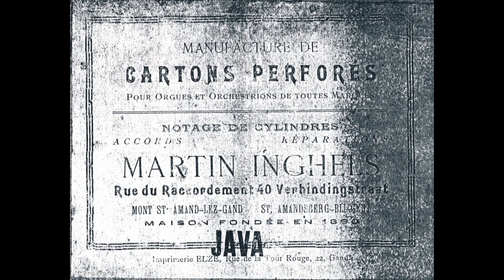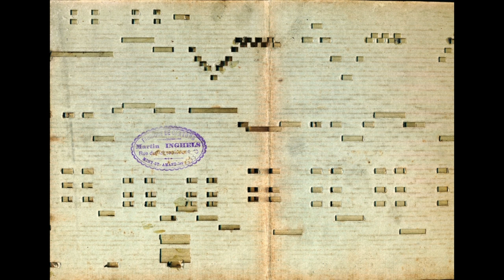One Step - Cœur de lilas - Scottisch - 84 toets Mortier orchestrion nr. 150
One Step - Arrangement: Eugene Peersman
Cœur de lilas en Scottisch - Arrangement: Martin Inghels

Boeken oorspronkelijk afkomstig van een 56 toets orgel en geleverd door de firma Mortier. Bewerking Tom Meijer.